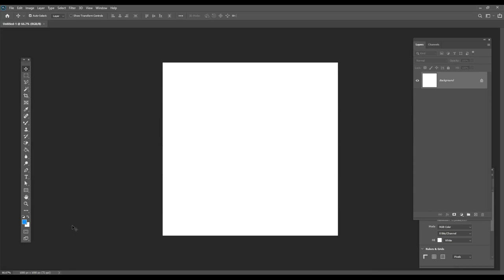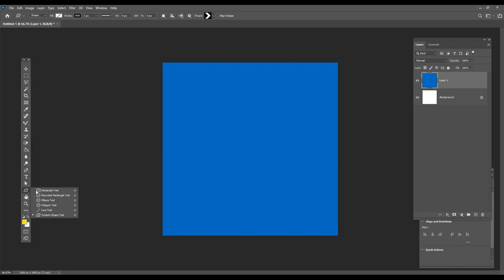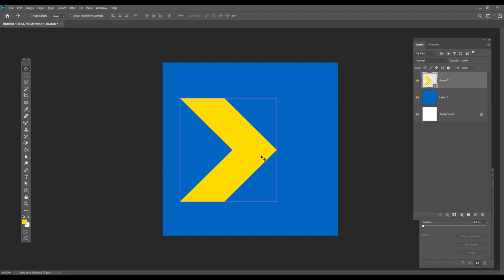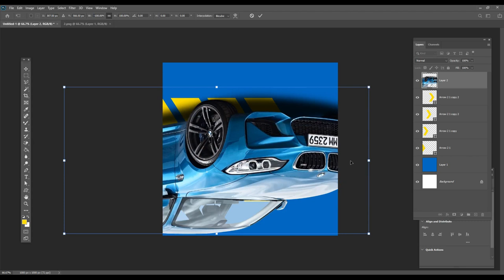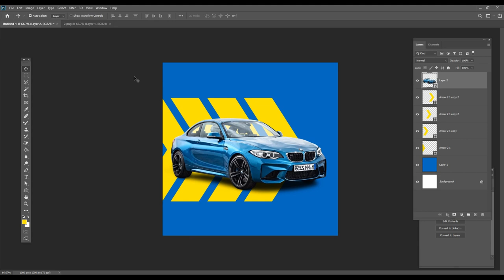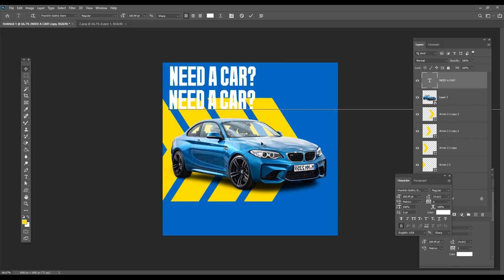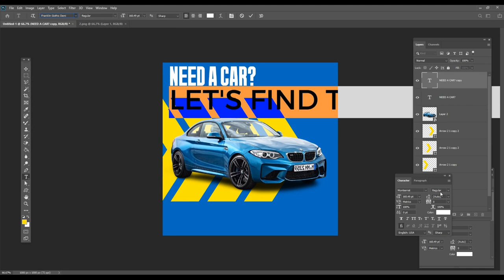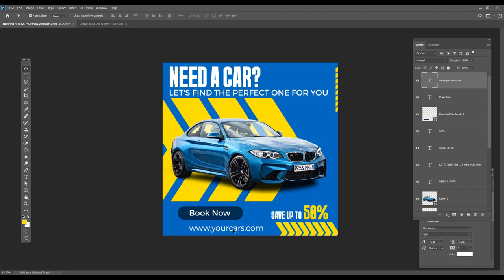Car Poster Design for Instagram post & stories | Photoshop; Tutorials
Hey everyone. In this tutorial, I will  Create a Car Poster Design in Photoshop for social media and web

Coronavirus Poster Design Tutorial in Photoshop Urdu/ Hindi